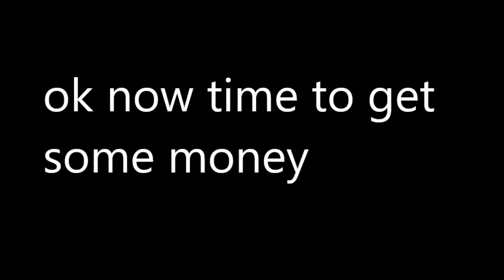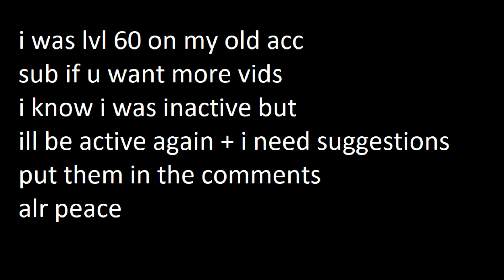So I claimed a $10,000 Bounty In Criminality!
criminality is really fun.
at the same time, it is kind of pay to win.